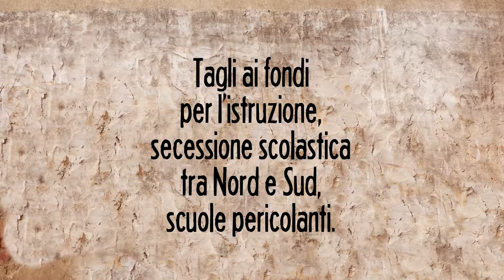Copertina di Left n. 43 in edicola dal 26 ottobre 2018